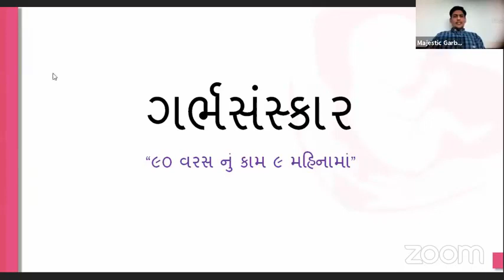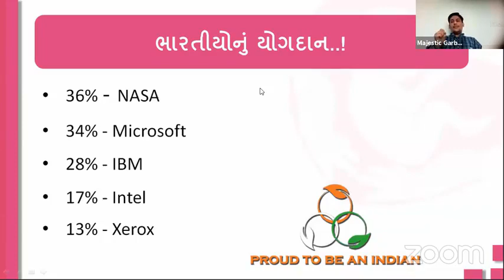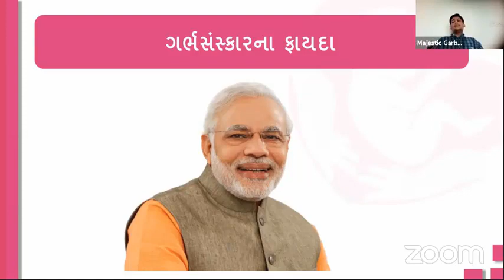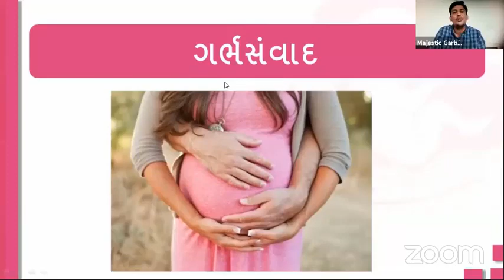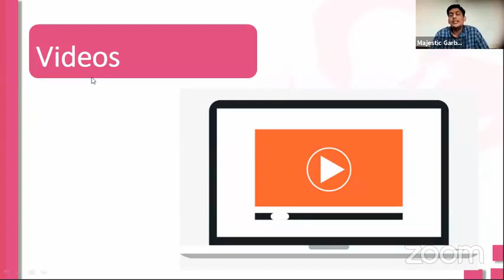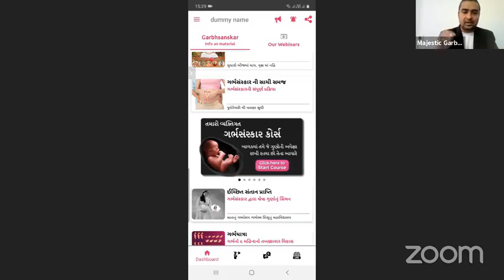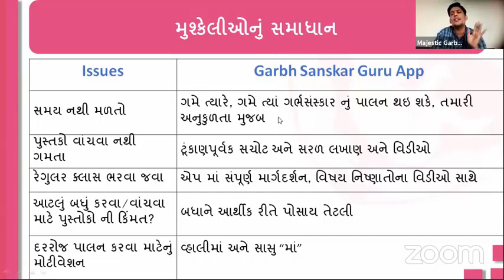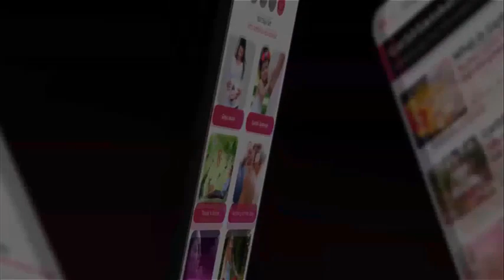garbhsanskar ઘરે બેઠા સંપૂર્ણ ગર્ભસંસ્કાર શીખો | ૯૦ મિનિટમાં ૯ મહિનાનું કામ | Majestic Garbhsanskar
Majestic Garbh Sanskar

Garbhsanskar is an Indian ancient science. Positive lifestyle of woman during pregnancy has great impact on unborn child. Modern science has also proved the same. As per Garbh Sanskar it is essential to be positive, joyful and virtuous throughout the pregnancy to have the dream child. Mother is creator; she can have baby with desired qualities, if Garbhsanskar is practiced on daily basis. Remember, Seeds can be rectified not the Tree.
Garbhsanskar Guru App is a unique solution, which provides all the information about Garbhsanskar (No need to purchase Garbhsanskar books) at Free of Cost, that too in Gujarati, Hindi and English (Garbh Sanskar in Gujarati, Garbh Sanskar in Hindi, Garbh Sanskar in English ).Soon Marathi Version (Garbh Sanskar in Marathi) will be available. Garbh Sanskar Guru app contains world’s first daily personalised Garbhsanskar course which offers daily 12 activities for overall development of unborn.
Pregnancy Yoga, meditation and Pranayama, Pregnancy Diet, daily Recipe, Pregnancy music and videos, activities for left brain development of unborn child, activities for right brain development of the child in the womb, puzzles, Spiritual videos, Summary of scriptures like Bhagavat Gita, Ramayana, Vedas, Upvedas, Shloka with meanings, Garbh Samvad (affirmative input to the unborn child – Talk with your unborn child and establish the bond), Concise (short and sweet) incidences from great person’s biographies, Story etc..! In this course pre-recorded sessions of  Garbh Sanskar workshops worth Rs. More than 12000 are also available.

Free Segment of the app contains all the things at free of cost which is available in the world about Garbh Sanskar. Free Segment of an app provides verity of pregnancy tools and information. Like you can learn all about Scientific Garbh Sanskar, ancient Garbh Sanskar in Gujarati, Hindi, English and Marathi (Launching soon). You need not even purchase Garbh Sanskar Book. Free access of Garbh Sanskar seminars and Garbh Sanskar webinars are also given for ready reference. Along with that Pregnancy Tips, Pregnancy Music, Pregnancy Diet as per Ayurveda, Ayurvedic Garbh Sanskar, Beauty Tips, Post natal Tips, Positive Pregnancy guideline for happy, health and genius baby  is given.

Be the super mom of your dream child by practicing ancient and scientific garbh sanskar with Garbh Sanskar Guru App.

One stop solution to have happy, healthy, genius dream child. Get Garbh Sanskar Seminar, Garbh Sanskar Webinars, Garbh Sanskar Workshop complimentary along with positive pregnancy activities on a daily basis. No need to attend Online Garbh Sanskar classes, or paid online or offline garbh sanskar workshops. Whatever pregnant mother needed to have their dream child, included in Garbh Sanskar Guru app developed by Majestic Garbh Sanskar. Online Garhb Sanskar on your Finger tips..!

Parenting segment
APP - PARENTING GURU